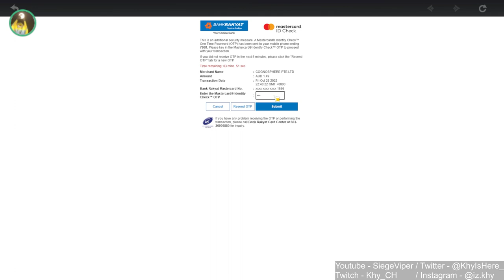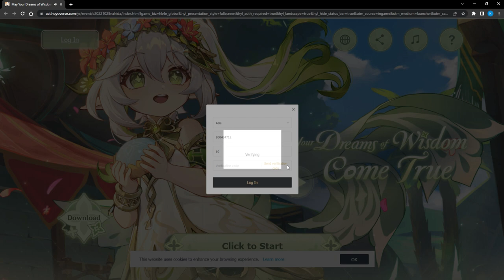YUKI MY BESTOFRIENDO! | New Sumeru Region! 100% [ Part 182 ]